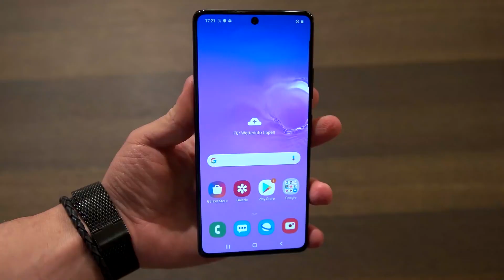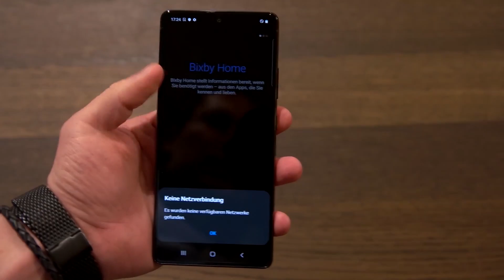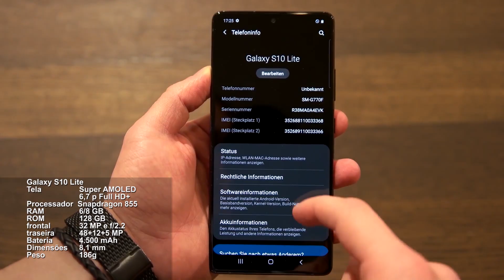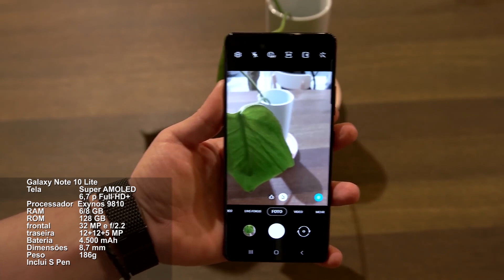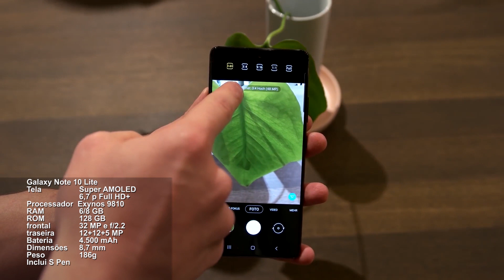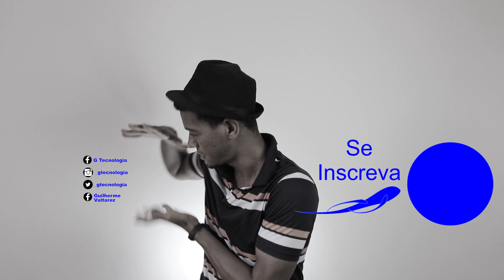SAMSUNG LANÇA OS NOVOS GALAXY S10 LITE E NOTE 10 LITE! ESTÃO TIPO IPHONE 11?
✅Melhor SmartWatch Custo Beneficio de 2020
✅Melhor Tablet Custo Beneficio de 2020

👫DÚVIDAS? Converse comigo no WhatsApp